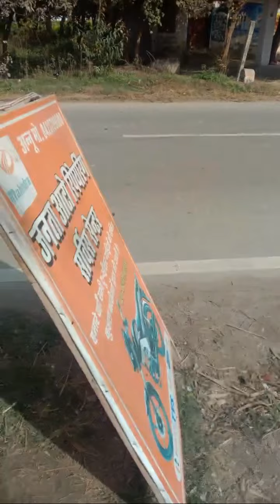Highlight 0:00 - 4:24 from Vinod Yadav1 is live! गाँव